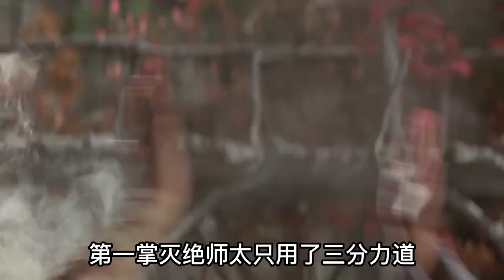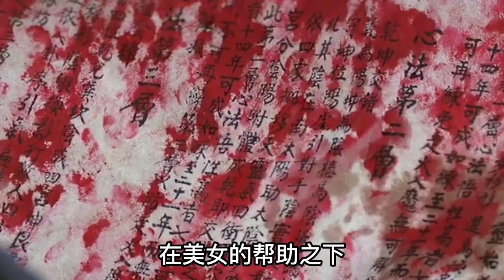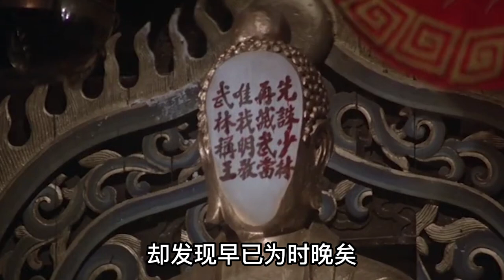邵氏倚天屠龙记：少俠意外救助猴子，猴子贈送武功秘籍，成就武林至尊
故事發生在元朝末年，失傳已久的屠龍刀和倚天劍重現江湖，傳聞中，若是能同時擁有這兩把寶物，便能破解驚天秘密。一時間，武林之中牛鬼蛇神們紛紛摩拳擦掌，蠢蠢欲動。張翠山是張三豐的五弟子，為了調查師兄遭人暗算的真相下山，在此途中結識了名為殷素素的女子，之後他們受金毛獅王謝遜脅迫，來到孤島之上，在這裡結婚生子，取名張無忌。一晃眼十年過去，當張翠山一行人再度回到武林之中時，才發現這裡早已經變換了模樣，張翠山和殷素素為了守住屠龍刀的下落而死在了眾人的圍攻之下，年幼的張無忌亦身受重傷。